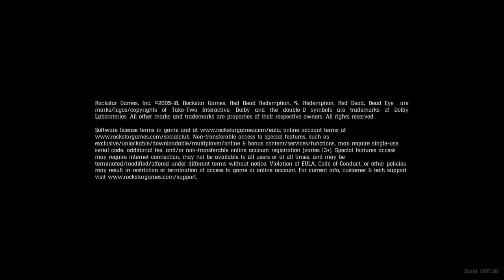Red Dead Redemption 2_20190927144104